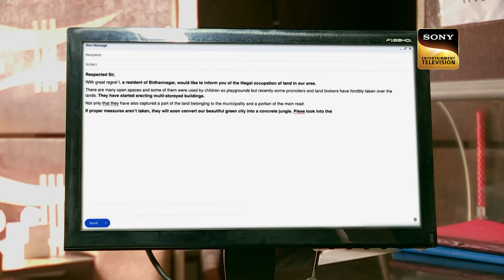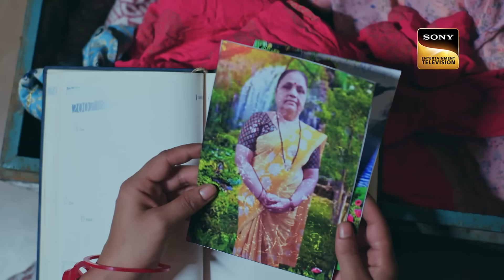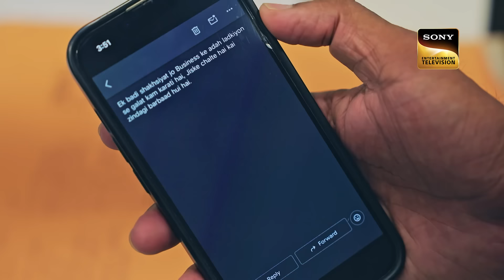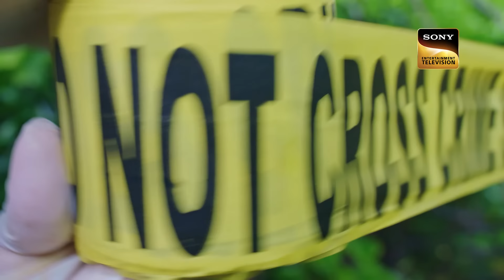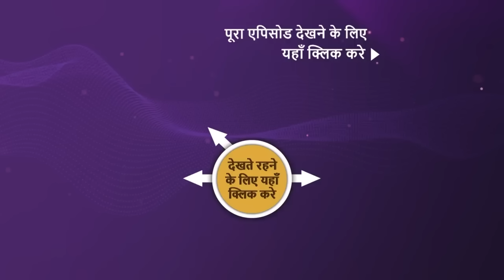NEW! Crime Patrol - City Crimes - Ep 14 | 1 Aug 2024 | Teaser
Episode 14: Swarth
The police receive information about a body found in the forest, identifiable only by a tattoo on the hand. Meanwhile, an elderly couple begins to reconnect and get to know each other better. Is there a connection between these two seemingly unrelated incidents?

Show Name: Crime Patrol - City Crimes
Episode: 14
Director: Durgesh Peherwar, Nadeem Ahmed, Darshan Raj, Mrityunjay Singh, Shailendra Singh Tomar, Arunanjali Singh
Producer: Rabindra Choubey, Anup Soni, Nikhil Mirchandani

About Crime Patrol - City Crimes:
Crime Patrol - City Crimes follows city police forces as they deep dive into urban crime ecosystems while investigating gang activity and cyber-crime, alongside other violent crimes, to bring the perpetrators to justice.